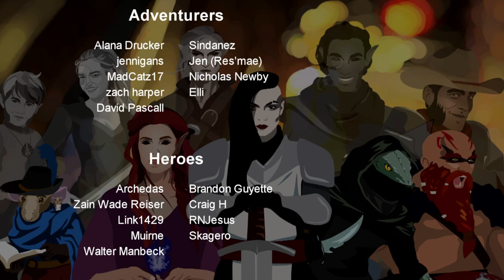Pact of Horrors - c5e14 - Pathfinder 2E Age of Ashes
The 2 Perception show brings you full actual play TTRPG campaigns from Paizo's new Pathfinder Second Edition roleplaying game.

~~ Looking for good map making software, or a VTT for your hybrid setup? We've used for years now! Code "2PER" gets you $5 off their Fantasy Essentials and Sci-Fi Essentials bundles!

This level of the Red Pyramid's undercroft is massive, and must be the final stretch of the Triad's lair. Their strongest defenders wait within, and its up to us to stop them... for everyone whose lives they've ruined!